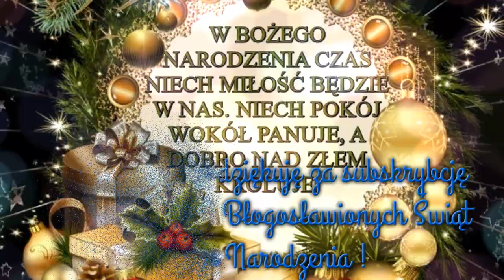Pieczenie pierniczków /muz.J.Świder,sł.E.Śnieżkowska -Bielak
Kochani moi serdecznie zapraszam Was na mój hicior Przedszkolaków  :)  , właśnie w tym okresie  świątecznym bisowałam tą radosną  piosenkę  :)  Pieczenie pierniczków !
1. Przyniosła mama (babcia) z miodem słoiczki na słodkim miodzie będą pierniczki .
Ref.
Pachnie  Świętami  i piernikami , choinką miodem i prezentami / bis
2.Serduszko , księżyc ,dzwoneczek ,gwiazdka pieczemy z mamą (babcią) złociste ciastka.
Ref.
3.Będzie radości śmiechu i krzyku , gdy zbudujemy domek z pierników.
Ref. Pachnie  Świętami  i piernikami , choinką miodem i prezentami / bis